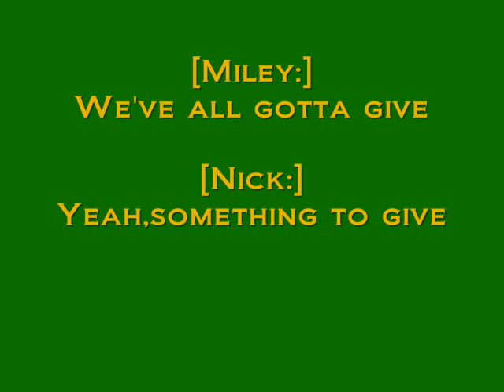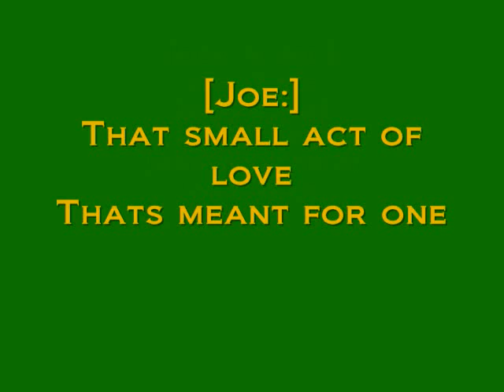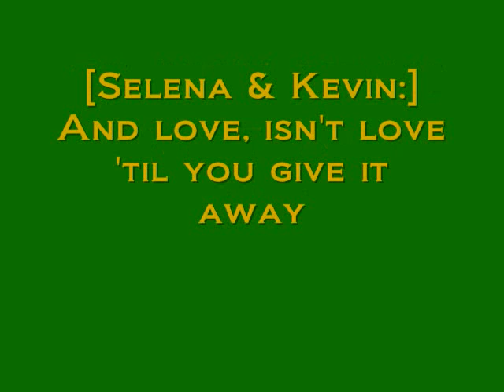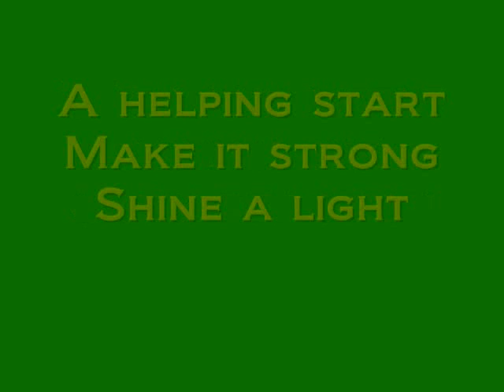Send it on - Jonas Brothers, Miley Cyrus, Selena Gomez, Demi Lovato Lyrics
Disney's Friends for Change theme song